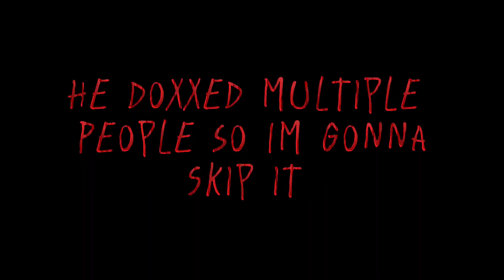I JOINED CODE BANSHEE IN GT